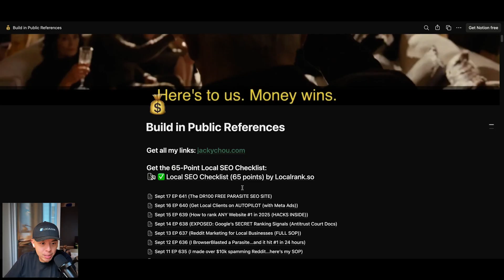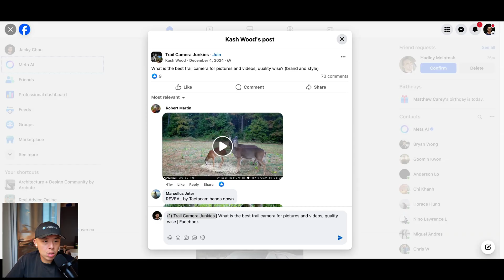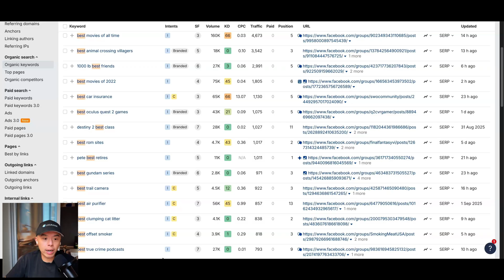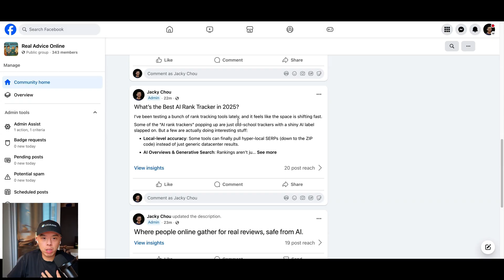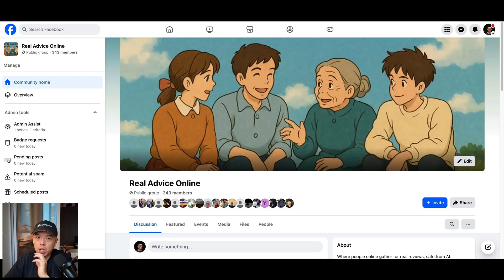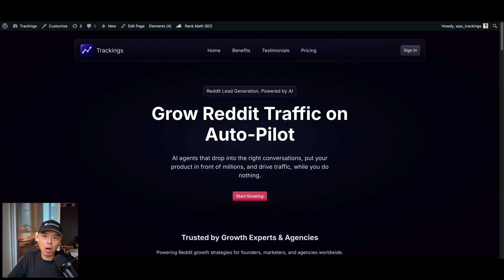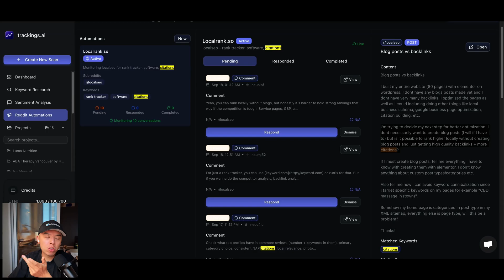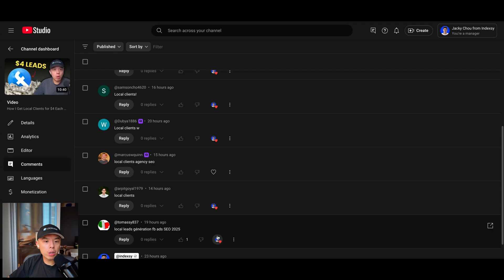The DR100 FREE Parasite SEO Site (FINAL BOSS) - BIP641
📚 Chapters
00:00 Introduction to DR. 100 Parasite SEO
01:06 Daily Revenue Report
01:41 Exploring Facebook Groups for SEO
02:49 Meta Title Insights and URL Structure
04:15 Community Engagement and Group Growth
09:07 Launching SHILL by Trackings AI
11:05 Q&A and Final Thoughts